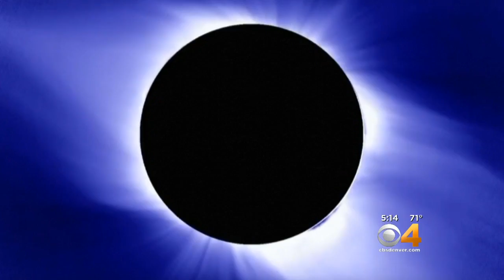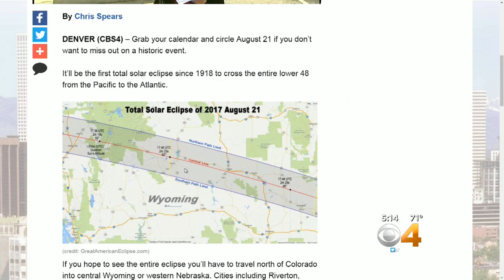One Month Away: Countdown To Solar Eclipse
The Great American Eclipse takes place on Aug. 21, 2017.